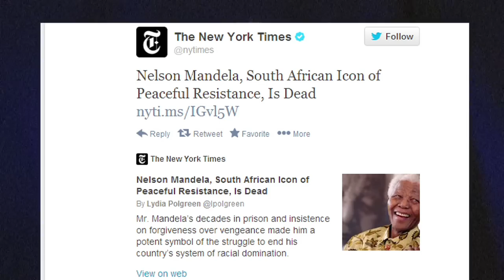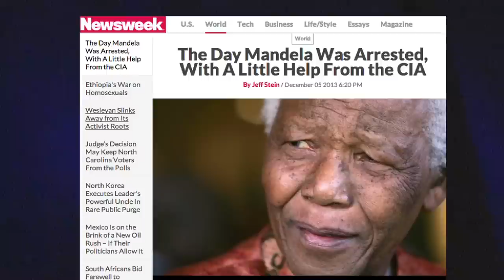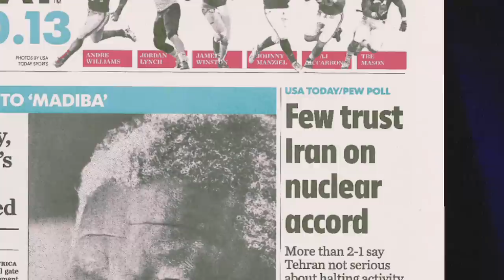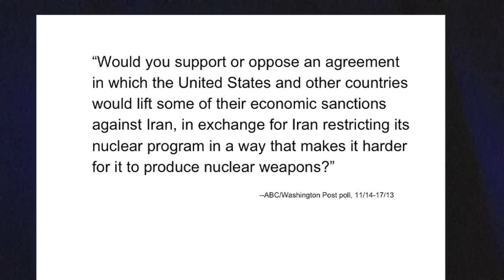FAIR TV December 13, 2013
Misremembering Mandela, USA Today's Dubious Iran Poll